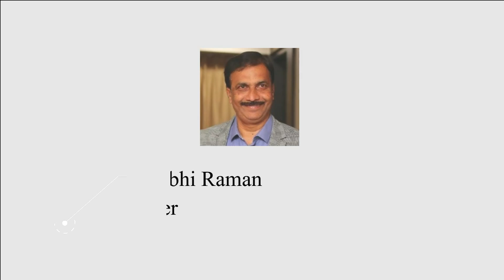Supply Chain Management - Training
Exxpert SCM - Training and Consulting of Supply Chain Management.

Mr. Pattabhi Raman